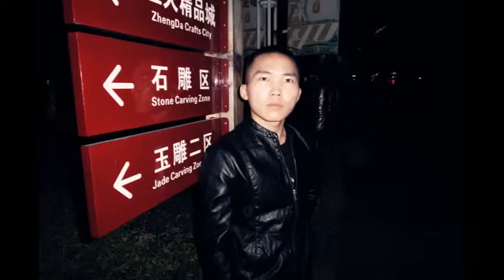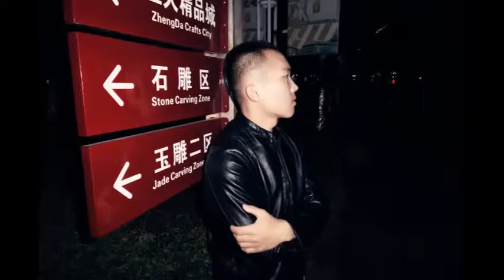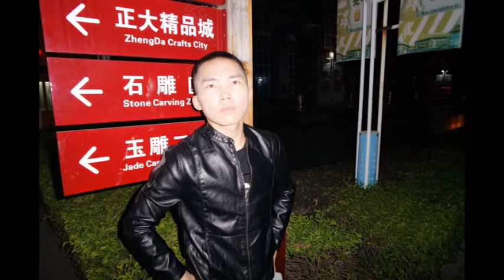Jincheng Zhang - Letter (Official Audio)